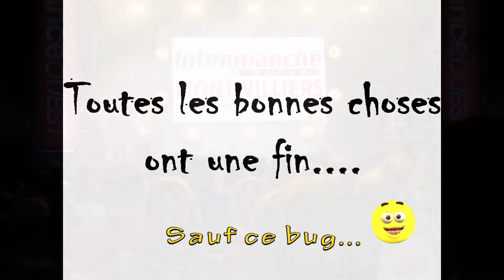TRUST LIVE LE HAVRE MAGIC MIRRORS 06/09/19 feat. DAVID HALLYDAY Gloups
À dégoupiller en 1080P comme d'hab FaurecÉment !!!
À HF mon seul et unique Maitre HS, toi qui ne m'a pas laissé le temps, malheureusement.

Encore un concert intégralement filmé avec un matos de pro: Caméscope XDCAMÉ 4K Sony XPTDR FUCK9 +  Station Proboules HD avec Backup RUT MAGAULE 64 entrées/sorties + Logiciels ProBites HD9, Cockold Reaper, le tout planqué dans mon colon parce que mon dépistage contre le cancer n'a pas encore révélé de merde. J'ai donc encore le cul propre sauf pour le final où j'ai chié une bizarrerie de soirée... désolé... quoique ça s'écoute quand-même pour les cris stridents des virgin groupies énamourées. En plus j'ai toujours été fan d'Hallyday on Ice Ploufff
Mais avant, rincez-vous bien les cages à miel au divin son de nos cultissimes libertaires de gauche Mouarfff !!!

TRUST (prononcé : [tɹʌst]) célèbre groupe de hard rock français (repris du reste par Anthrax), originaire de la région parisienne se forme en 1977 et est popularisé au début des années 1980. Il est le seul groupe français de hard rock à avoir connu un vrai succès populaire, surtout dans les années 1979 à 1983, avec de nombreux passages sur les radios périphériques, et même plusieurs invitations à la télévision dans des émissions grand public.
Le groupe est notamment connu à travers son titre Antisocial (1980) et a joué avec des célèbres groupes anglo-saxons comme AC/DC, Iron Maiden ou Anthrax. Pratiquant un hard-rock bluesy proche d'AC/DC, la force et l'originalité du groupe vient de la façon puissante dont le chanteur, Bernard Bonvoisin, influencé par la scène punk anglaise, exprime des paroles largement inspirées par la politique et la critique sociale... dixit Wiki Dipsy Tinky Lala et Po Pédia...

Il y a même un havrais à la basse désormais, David Jacob, frangin de Cyril, illustrissime ex-coiffeur du célèbre Olivier Faure, non pas président du tout petit parti gauchiste mais son homonyme bien plus célèbre, à savoir le comte d'Aplemont votre serviteur devant l'éternel qu'existe pas ! OUF

Aller BOUJOU bin ché vous et pi du mieux et pi des pommes.